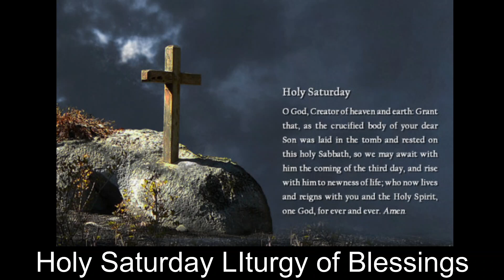Holy Saturday 04 11 2020